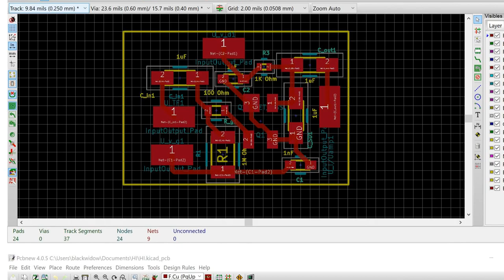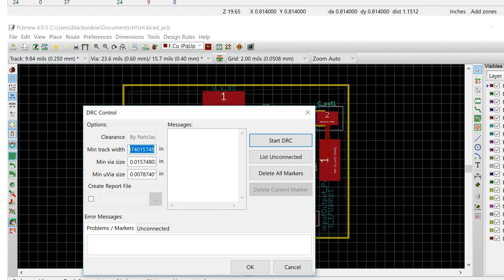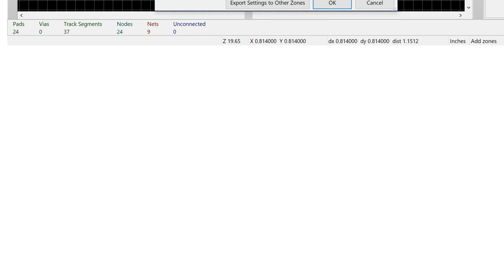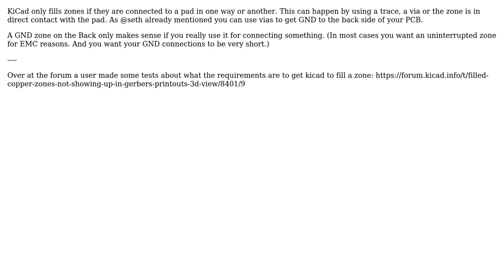Electronics: add filled zones doesn't work (2 Solutions!!)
Electronics: add filled zones doesn't work

With thanks & praise to God, and with thanks to the many people who have made this project possible! | Content (except music & images) licensed under CC BY-SA | Music | Images & others | With thanks to user Seth user Rene Poschl user Blackwidow and the Stack Exchange Network Trademarks are property of their respective owners. You are responsible for your own actions.